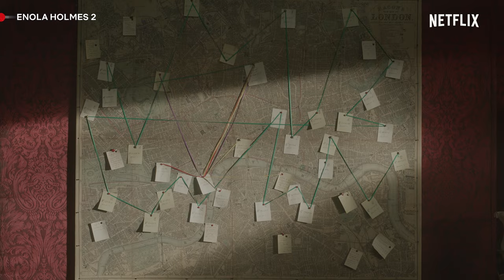Enola and Lord Tewkesbury Meet Again | Enola Holmes 2 | Netflix Philippines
Enola’s (Millie Bobby Brown) brief sojourn to clear her head at the park is interrupted by a familiar—and more than welcome—face. Can she and Tewkesbury (Louis Partridge) pick up where they’ve left off? Find out in Enola Holmes 2, now streaming on Netflix.

Enola takes on her first official case as a detective, but to solve the mystery of a missing girl, she'll need help from friends — and brother Sherlock.